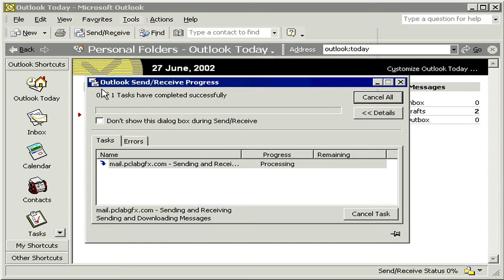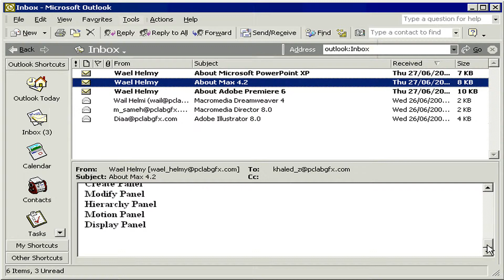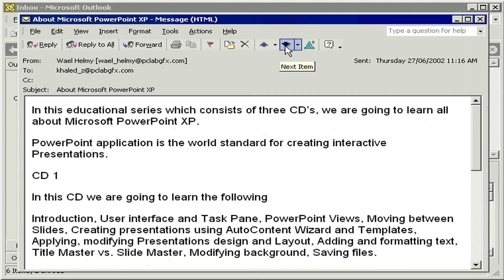استقبال الرسائل Outlook XP